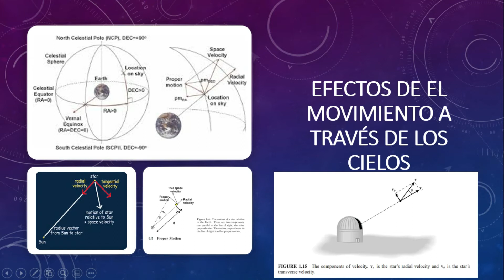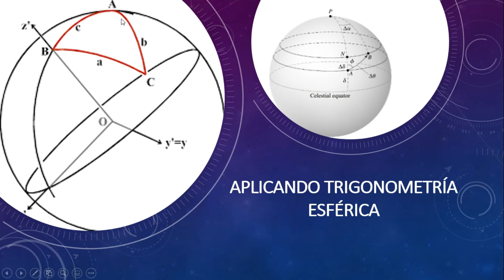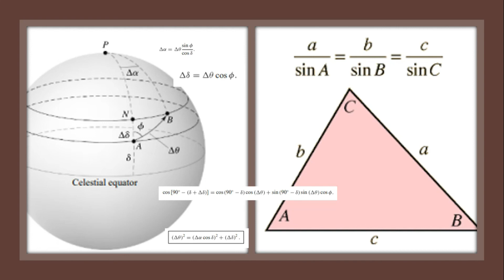El movimiento y su impactante relación con la astrofísica